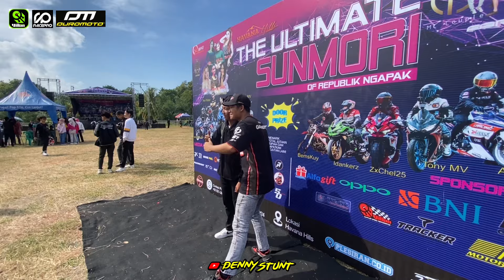ACARA SUNMORI AKANG MV ‼️ PECAH ‼️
Haay Cisss ,,, Hari ini tgl 19 mei 2024
Gw ada di Cilacap Mengikuti Acara SUNMORI DI KAB. CILACAP ‼️

Ada Banyak Artis Motovlogger yang Ada di Acara SUNMORI CILACAP ‼️

Terimakasih Juga @primegears_id
Yang Sudah Support Full PRODUCT APPAREL
TAICHI JAPAN nya 🙏

follow @dennystunt_  & @sinyo_garage43
PP/Endors Riview Product Otomotif DLL.
info Rate card WA 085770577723